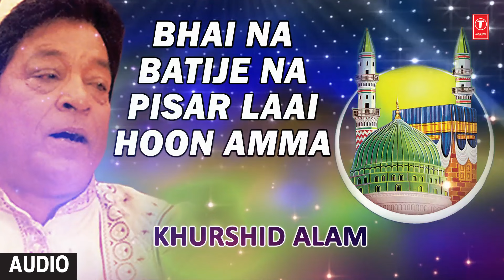भाई ना भतीजे ना पिसार लाई हूँ अम्मा ►Muharram 2017(Audio) || KHURSHID ALAM || T-Series Islamic Music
T-Series Islamic music presents BHAI NA BATIJE NA PISAR LAAI HOON AMMA (Audio) in the melodious voice of astonishing singer's KHURSHID ALAM. It's kalaam is penned by FAKHRI JAFARI. Watch n Enjoyy !!

Song : BHAI NA BATIJE NA PISAR LAAI HOON AMMA
Singer : KHURSHID ALAM
Album : NAMAAZE GHAM
Lyricist : FAKHRI JAFARI
Music Label : T-Series